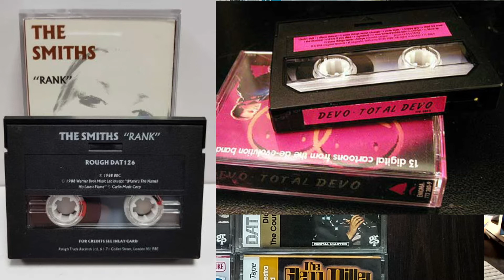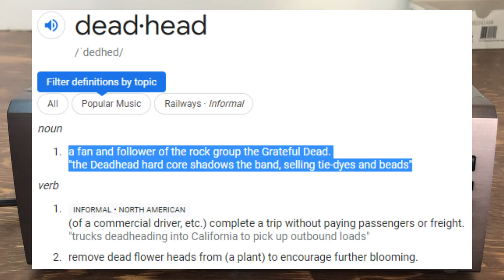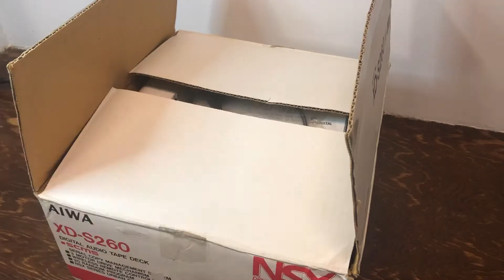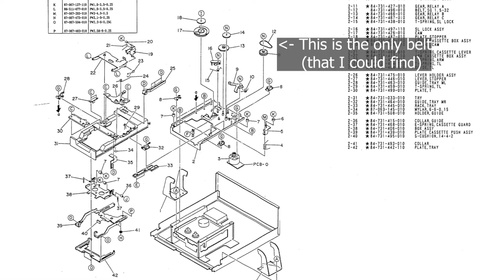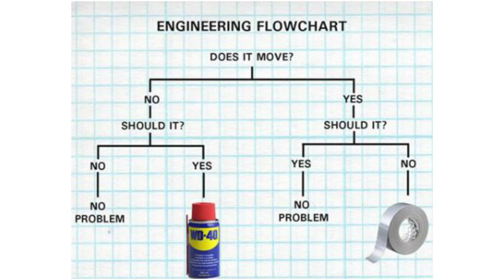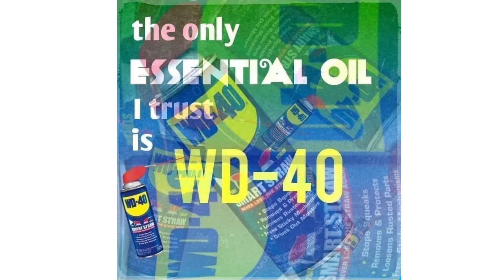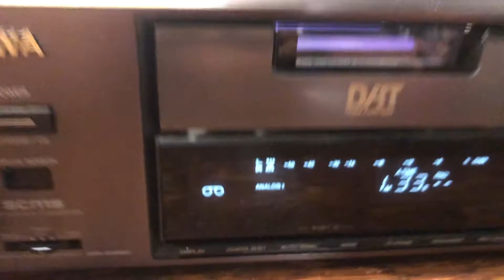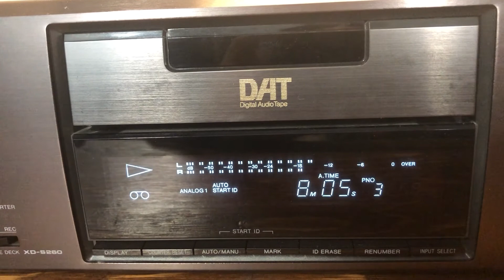REPAIR: Aiwa DAT Player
Episode 8:

In this episode I repair an Aiwa XD-S260 DAT Player.

This DAT player was given to me, and I knew it didn't work, but wasn't sure what was really wrong with it. In fact, I had never even really used a DAT player before.

First issue was the eject mechanism, which was fixed by replacing the belt.

Next issue was intermittent tape drops outs, spooling issues, wind/ rewind issues.  All of these ended up being caused by the pogo pins that make contact with the tape and which give the tape player information about the tape position. Cleaning these pins with deoxit fixed the issue right up and now it works great.

I learned a lot about DAT players by working on this machine. Hope you enjoy it.

Original retail price ($1,100):
Stereo Review, March 1992, Page 57